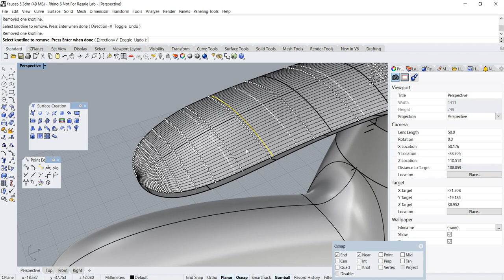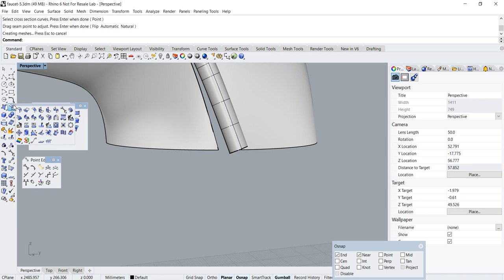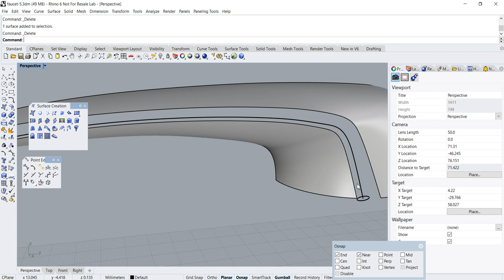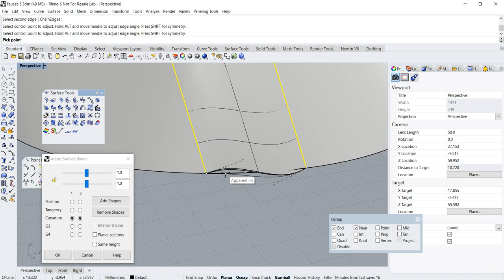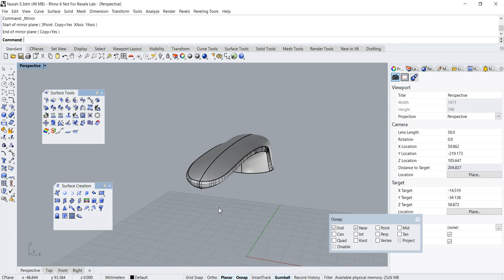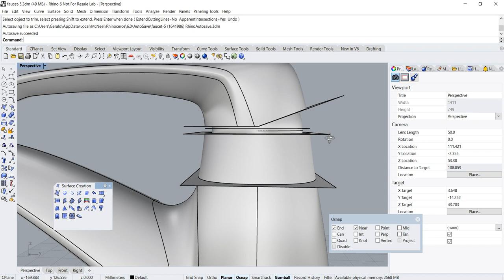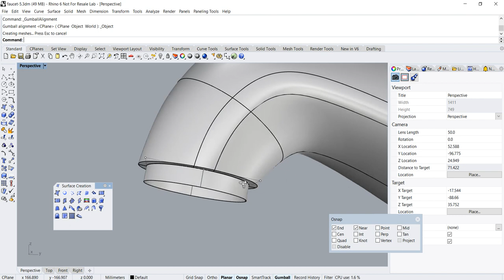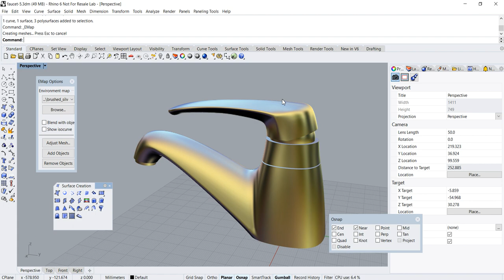Rhino 3D Product Modeling Tutorial: Concept Faucet (Part 5 of 5) [犀牛3D教程：水龙头建模]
This is Part 5 of Rhino 3D Product Modeling Tutorial pertaining to Concept Faucet.

These industrial design modeling techniques shown may be applicable to other NURBS  & 3D CAD programs such as Solidworks, Solidedge, Alias, etc.